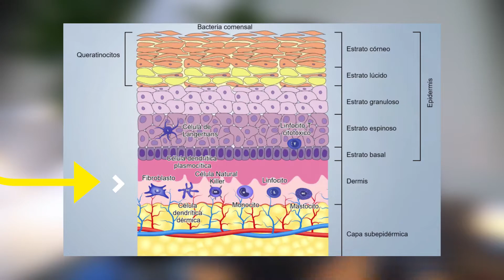Acido Glicólico // Alfa hidroxiácidos (AHA) // Exfoliación Química // Cómo Usarlo y Precauciones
Investigamos cómo funciona el cómo funciona ácido glicólico, cuáles son los usos del ácido glicólico, y cuáles son algunas precauciones que se deben tomar con el ácido glicólico.

00:00 – Introduccion
00:26 – Información de contexto
01:50 – Usos
03:31 – Precauciones
04:46 – Recomendaciones

Descargo de responsabilidad: este es solo un análisis de estudios científicos. Cualquier decisión sobre su salud y sobre tratamiento debe tomarse bajo el consejo de su médico. Esto ayuda a respaldar el canal y nos permite seguir haciendo videos como este. Recuerda que solo vincularé cosas que yo personalmente uso y en las que tengo fe. ¡Gracias por el apoyo!

Acido Glicólico, acido glicolico, Alfa hidroxiácidos (AHA), peeling quimico, peeling facial, ácido glicólico, acido salicilico, acido glicolico antes y despues, acido glicolico como usarlo,a cido glicolico para manchas, acido glicolico para que sirve en la piel, acido glicolico the ordinary